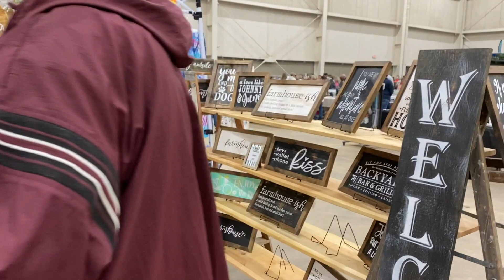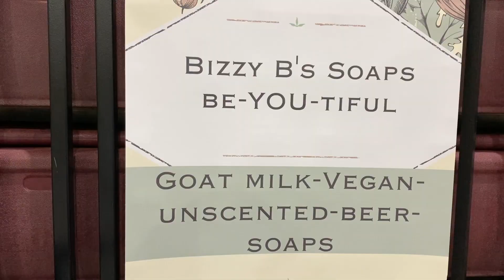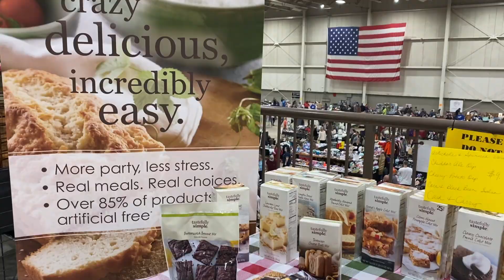2021 Spring Lebanon Community Garage Sale & Market Place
The date is already set for the fall - Saturday, November 13.  Book your spot by contacting forkedroadevents.com

Music licensed through Music Bed:
"Get Higher" by Ma Baker